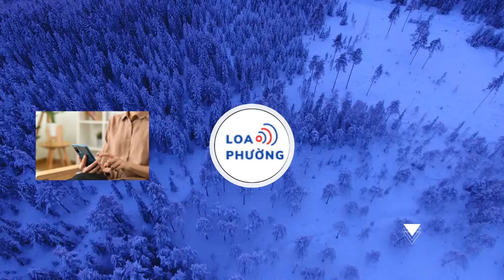Puka được chồng trẻ chiều chuộng trong tuần trăng mật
Đôi vợ chồng son Puka - Gin Tuấn Kiệt đang nghỉ dưỡng ở Singapore.
Puka - Gin Tuấn Kiệt đang đi nghỉ tuần trăng mật sau ít tháng kết hôn.
Đôi vợ chồng son nghỉ dưỡng ở Singapore.
Puka và chồng trẻ không rời nhau nửa bước.
Sau đám cưới năm 2023, cả hai chưa đi tuần trăng mật ngay vì bận rộn với công việc.
Vợ chồng Puka liên tục cập nhật hình ảnh trong chuyến nghỉ dưỡng ở Singapore.
Gin Tuấn Kiệt ân cần đút đồ ăn cho Puka khi cả hai cùng đi ăn cua.
Cặp đôi tay trong tay dạo phố.
Ít ngày trước, Puka vướng tin mang bầu. Nhanh chóng cô phủ nhận.
"Sao nhiều người nói em có bầu quá vậy. Mặt mộc em giống có bầu lắm hả ta? Em chưa có tin vui, khi nào có em thông báo cả nhà vui cùng em", Puka chia sẻ.
Vợ chồng Gin Tuấn Kiệt hẹn hò trong 4 năm trước khi quyết định về chung một nhà.
Puka trải lòng, cuộc sống hôn nhân của cô chỉ mới bắt đầu nên chưa có nhiều sự thay đổi.
"Puka nghĩ sự khác nhau giữa lúc quen với khi kết hôn là trách nhiệm. Lúc mà yêu chưa cưới thì sao cũng được, giận nhau có thể làm này làm kia xong bỏ nhà đi hoặc là không quen thì chia tay. Nhưng mà khi cưới nhau rồi thì hai từ 'trách nhiệm' nó sẽ rất nặng và mình phải quan trọng điều đó", nữ diễn viên hài chia sẻ.